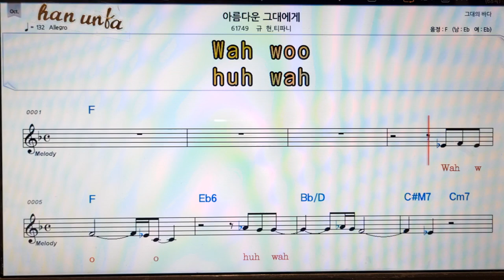아름다운 그대에게/규현*티파니👍노래 반주, 코드 악보,가라오케💋Karaoke*Sheet Music*Chord*MR